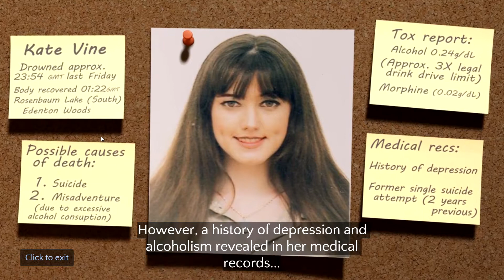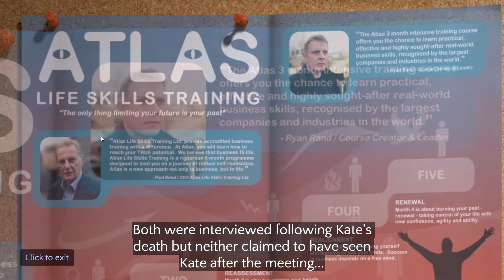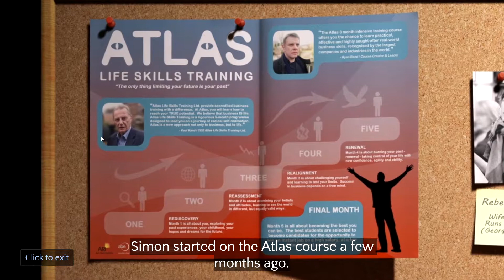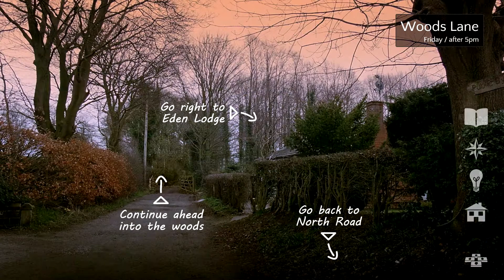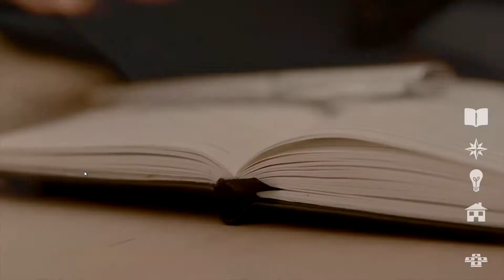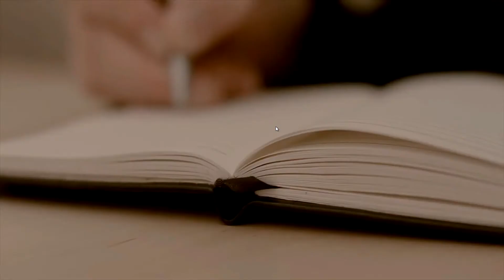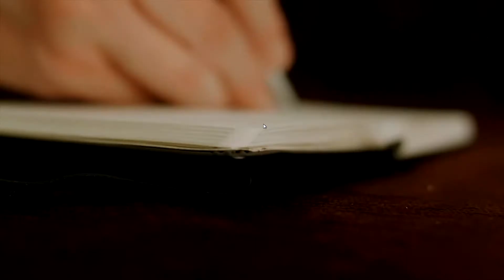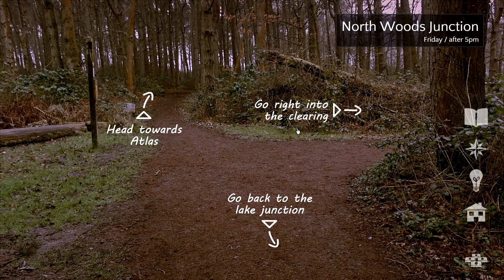Contradiction Spot The Liar #01 ★ War es ein Unfall? [LP|Deutsch]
Contradiction: The Interactive Murder Mystery Movie (2015)

Als Inspector Jenks werden wir in ein kleines englisches Dorf geschickt, um den Tod von Kate zu klären.
War es ein Unfall, oder steckt mehr dahinter?

Das Spiel selber ist ein "interaktiver" Film in welchem wir Verhöre führen, Beweise finden und letztendlich
die richtigen Schlüsse ziehen müssen.

Entwickler: Baggy Cat Ltd
Publisher:  Baggy Cat